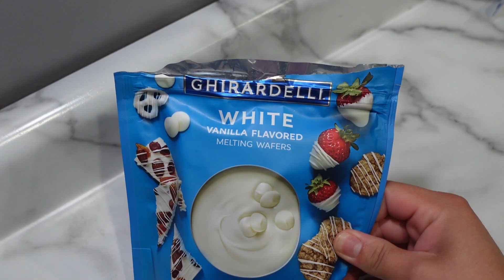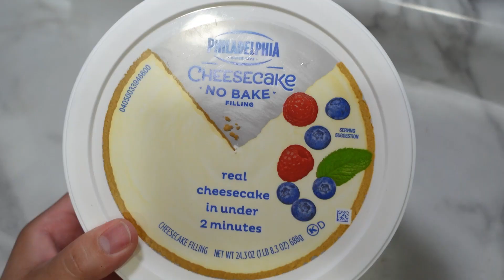Cheesecake Stuffed Strawberry Crumble Strawberries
✨INGREDIENTS || RECIPE✨

• Strawberries
• Melting chocolate
• Strawberry glaze
• No bake cheesecake
• Golden oreo’s
• Freeze dried strawberries

Strawberry Crumble
- Crush golden oreo’s with freeze dried strawberries

Strawberries
- Have the crumble ready
- Melt the chocolate
- Dip strawberries in crumble, let dry
- Cut out of the top/inside
- Insert strawberry glaze
- Top with cheesecake filling

* Make sure you have something to hold the strawberries otherwise if you lay them down the filling will fall out. I used an ice cube tray.